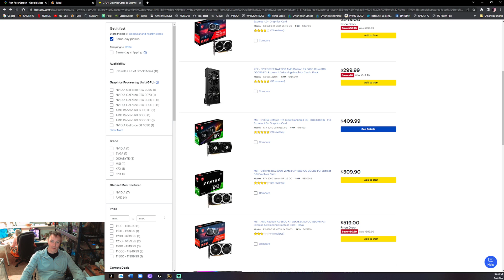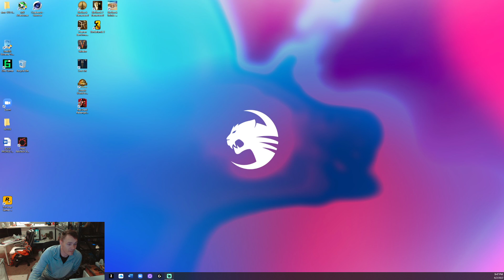Push week? I think so!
Forgot to start the stream for the first key! Big sad, cus it went pretty well! 2 chested PF 17, then we knocked out a Streets 18 where I died many times, but still timed!